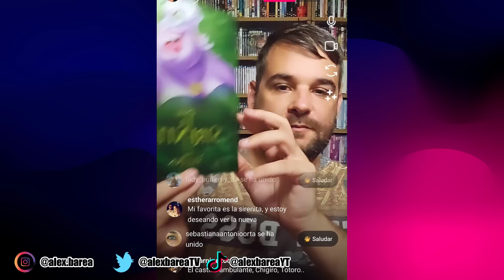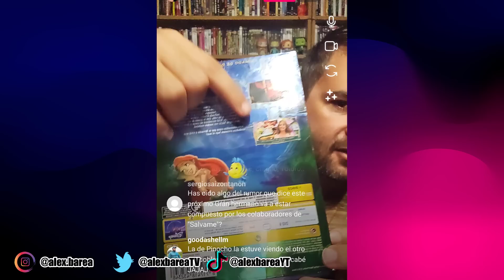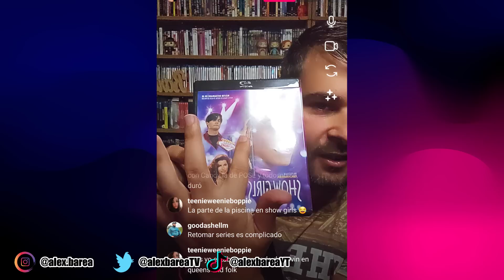Realities raros que me dan la vida, series que todos ven y yo no y mucho más